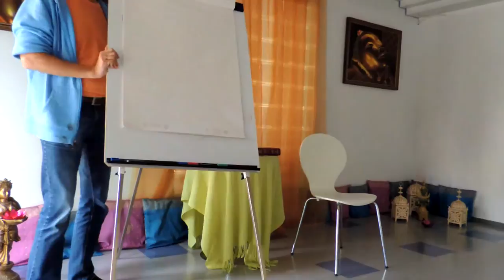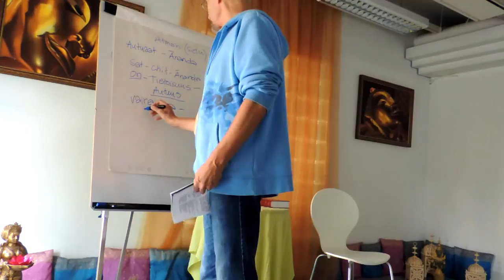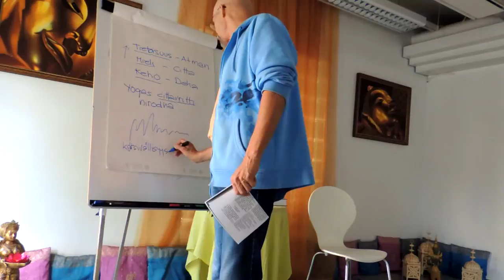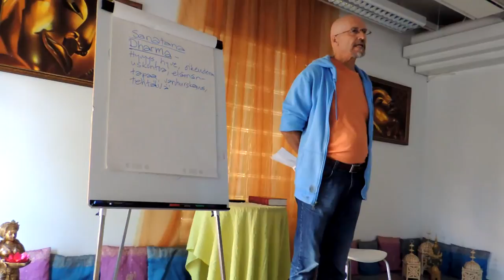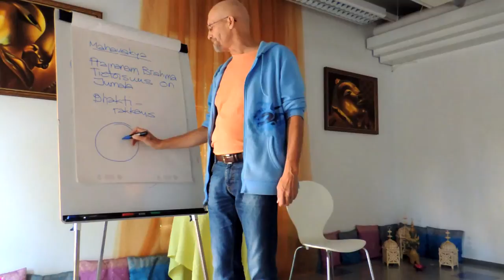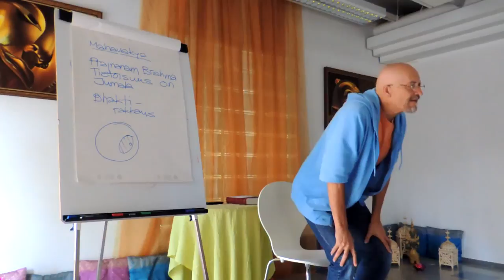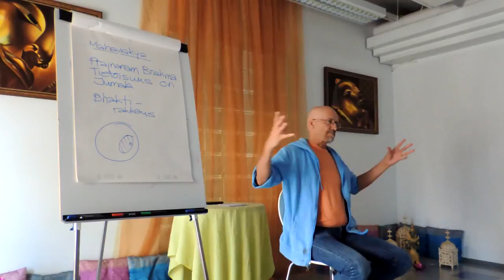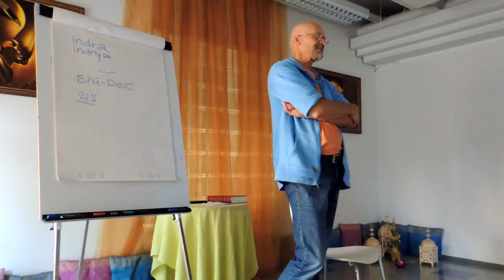Taavi Kassilan luento Jeesuksen elämästä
Taavi Kassilan luento Jeesuksen elämästä elokuu 2013